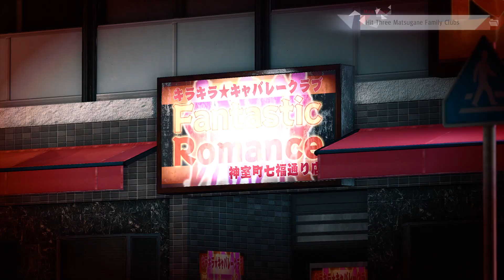THE BIGGEST SNITCH IS ONE OF THE BEST DUDES | Judgment (Part 72)